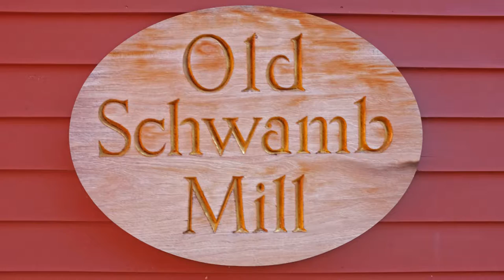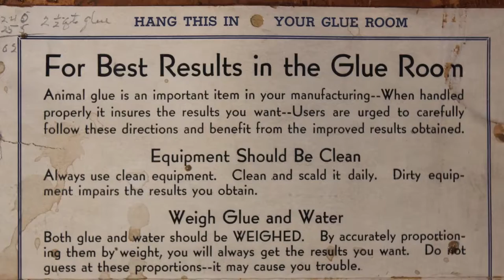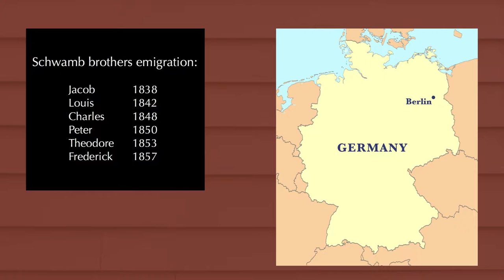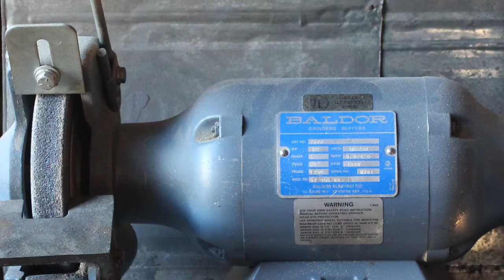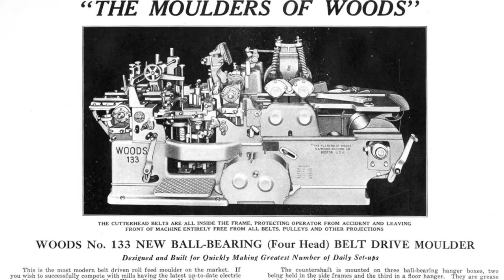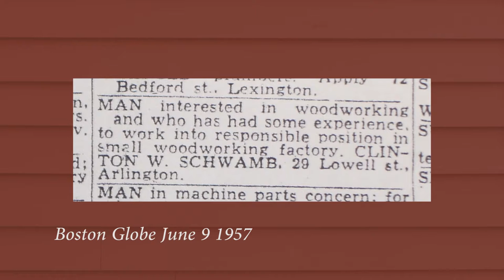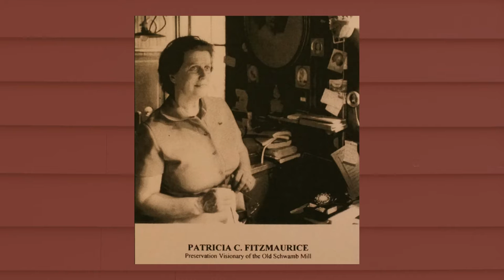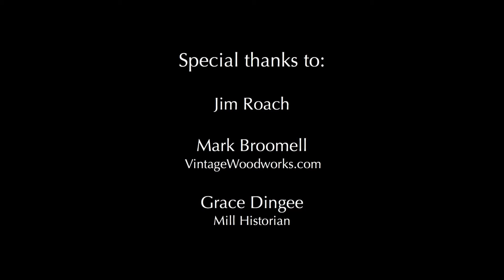Mill Work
The film "Mill Work" follows the action in the 1860s Arlington picture frame manufactory as woodturner David Graf shapes an oval frame from start to finish using original Old Schwamb Mill wood-turning lathes and chisels. Focus is on the ingenious equipment, the immigrant Schwamb brothers, the employees, and finally the mill’s near-death when the family business closed in 1969.

Congratulations to Tom Calderwood and Reed Snyder, director and producer of the documentary film "Mill Work," who were recognized by the Alliance for Community Media's Hometown Media Awards in the category of "Independent Producer Winners for Documentary Biography."